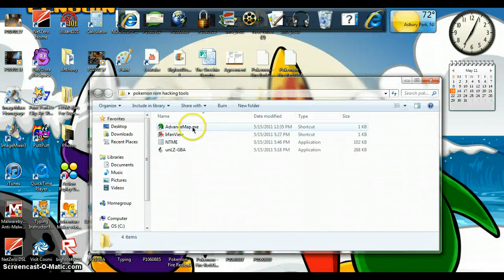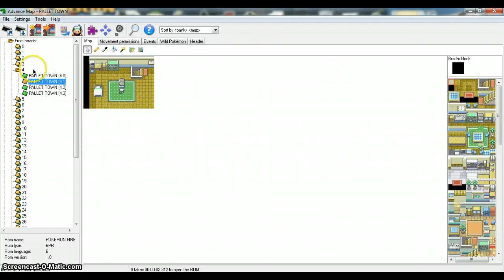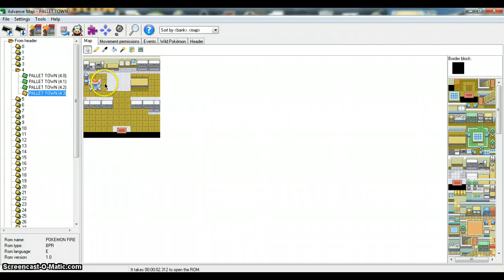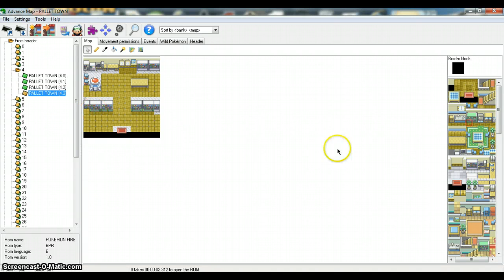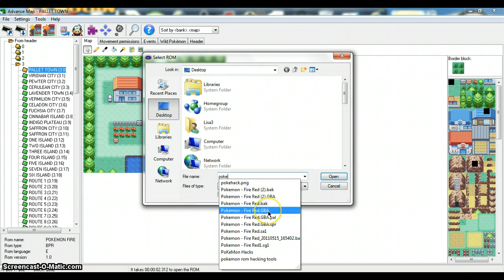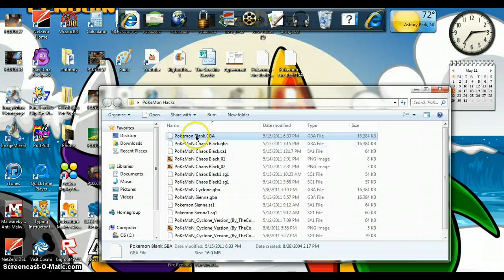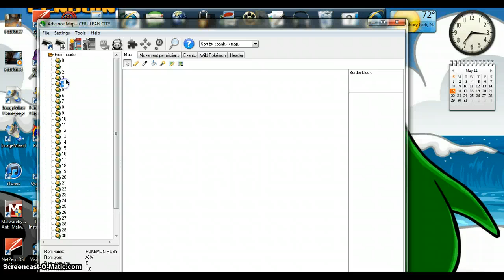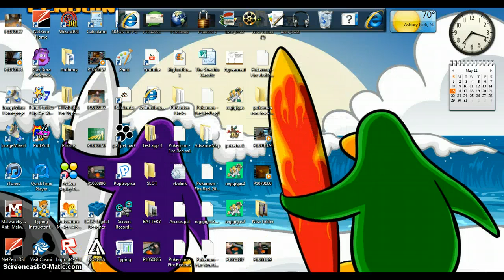How to hack a pokemon fire red rom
This is a BASIC version of a tutorial on how to  hack a pokemon rom

PKMN fire red rom-

(for advancemap, DO NOT TRANSLATE THE PAGE...